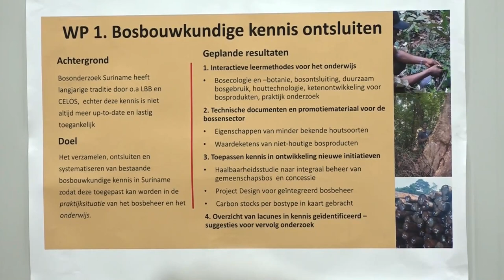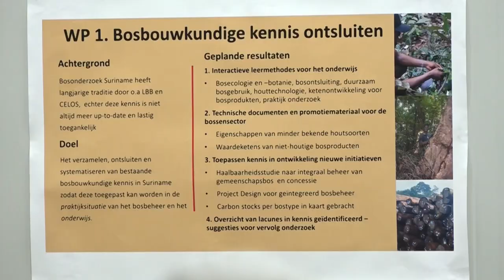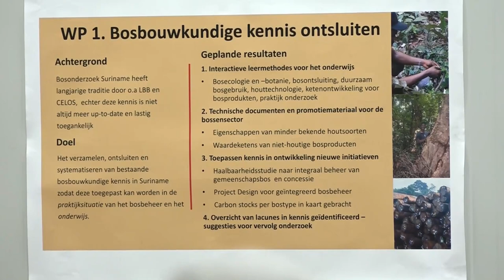09 06 2023 Project duurzaam bosbeheer van start